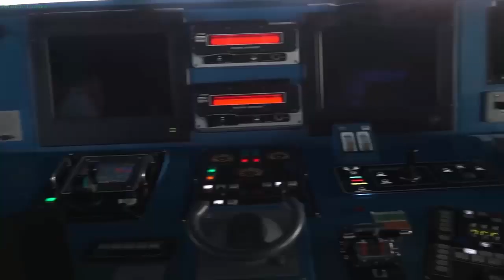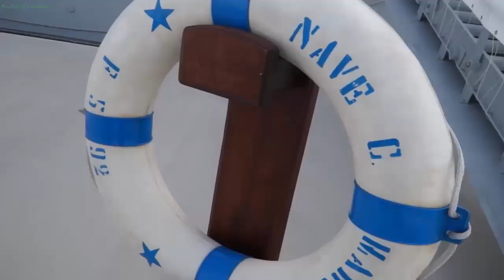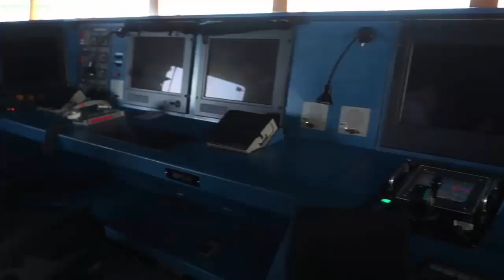A New FREMM Bergamini-class With ASuW/ASW Compabilities for Italian Navy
The ninth Bergamini-class Multi-Mission European Frigate (FREMM) being built by Orizzonte Sistemi Navali (OSN), the joint venture between Fincantieri (51%) and Leonardo (49%) for the Italian Navy under commission within the framework of the Italian-French international cooperation programme managed by OCCAR (Organisation Conjointe de Coopération en matière d’Armement), was technically launched at the Italian shipbuilder’s Riva Trigoso (Genoa) integrated shipyard on 24 November.

The Spartaco Schergat (F 598) frigate is the first of two FREMMs in a new ASuW/ASW hybrid configuration which are under procurement by the Italian MoD’s Naval Armament Directorate (NAVARM) to replace the two FREMM GP (General Purpose) sold to Egypt by Fincantieri. Based on the requirement to enhance the anti-submarine warfare (ASW) capabilities of Italian Navy, the Spartaco Schergat’s and the follow-on Emilio Bianchi’s steel cut ceremony were celebrated respectively in February 2021 and October 2021. After its launch, the Schergat was transferred to Muggiano shipyard (La Spezia) for final fitting-out and trials, the latter at-sea trials beginning are planned within the second quarter 2024. Delivery to the Italian Navy is planned for the second quarter 2025.